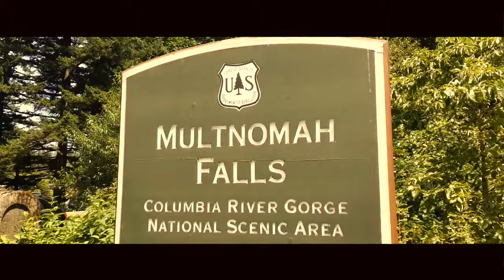A Short Movie on Oregon State | USA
A Short Movie made out of videos shot during an year in Oregon/Washington state.